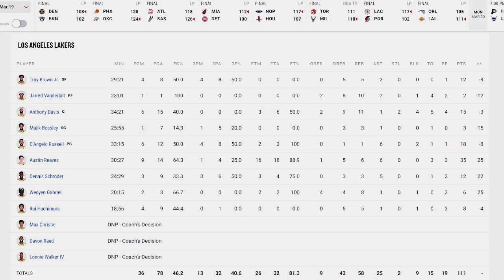Austin Reeves first 35 career points: how he led the Lakers to a decisive win over Magic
🏀 Hi all Los Angeles Lakers fans. Welcome to the Los Angeles Lakers news channel.

🏀 We always look for reliable facts and verify them. For you, we only use reliable sources so we don't misinform our viewers. So you Lakers fans can relax and enjoy our content!

🏀 We have Lakers speculation, Lakers signings, Lakers updates, Lakers rumors, Lakers trade, Lakers news. All the information you need to know daily to stay up to date!

So you won't miss all the LOS ANGELES LAKERS news!